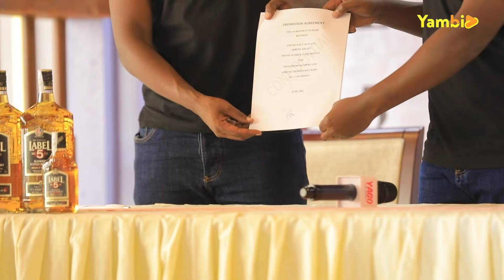Imyaka 10 irashize Gicumbi atangiye itangazamakuru ry'Imikino||Ibyo utamenye ku rugendo rwe🙏🔥